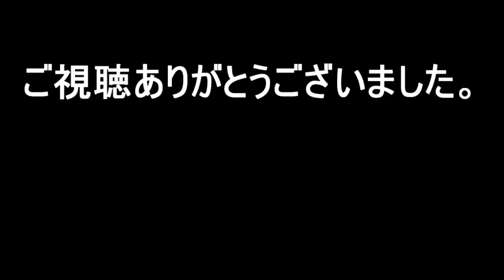【Stardew Valley ver.1.2 実況#44】 Joja社の手先になりきってみた（日本語公式対応）【jojaマート縛り】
日本語公式対応した海外産の牧場物語「StardewValley（スターデューバレー）」でのんびり遊んでいきます。1年目：冬、十三日目から。
2度目のプレイなので、コミュニティセンターは開放せずにJoja社ルートを進めます。＆買い物はJojaマート縛り（例外あり）。マップはForest Farm(フォレスト）でプレイしています。

MOD有り、キャラクターの画像も変更してます。

【MOD】
Automate
LookupAnything
NPCMapLocations
No Soil Decay
Rotate Toolbar
ScytheHarvesting

【Portraits】
I.Einari’s Portraits

サバイバル
ステルス
シミュレーション
パズル
サンドボックス